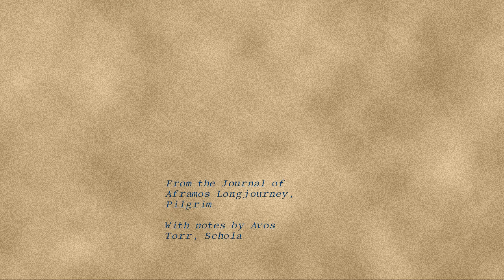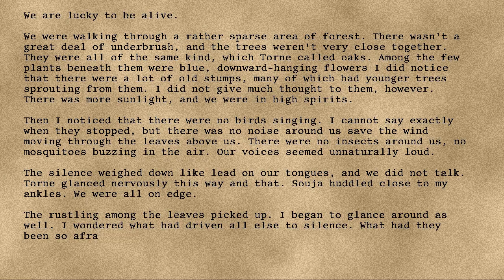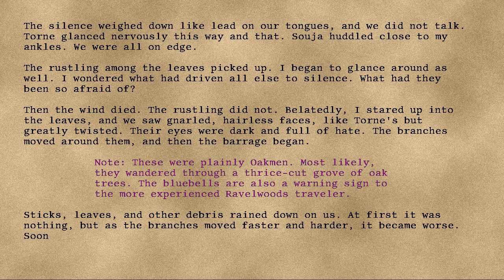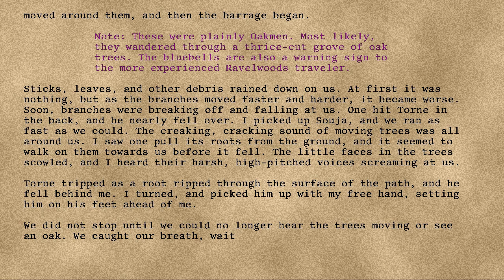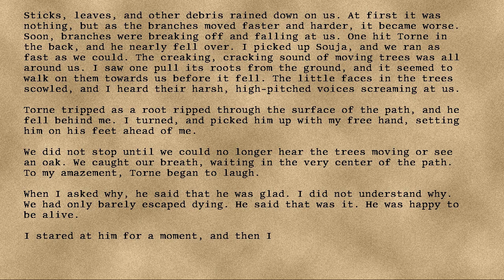Longjourney - 30 - Twenty-Eighth Day in the Trees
Series: Longjourney
Entry: 30
Title: Twenty-Eighth Day in the Trees
Date: 81st Turn, Seventh Year, Seventeenth Cycle, Skyday
Credit: DrEverettMann
Rating: +19
Wordcount: 998
Last Edit: 27 Sep 2019 06:39
Revision: 6